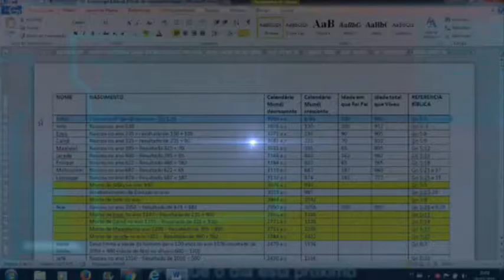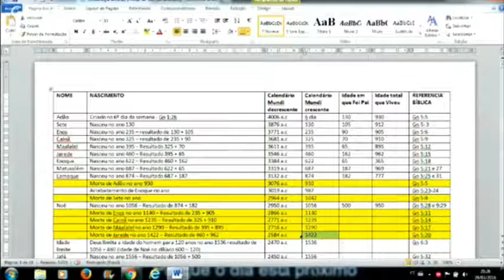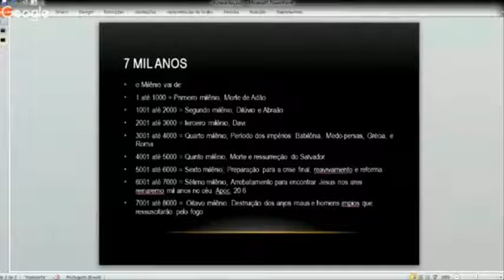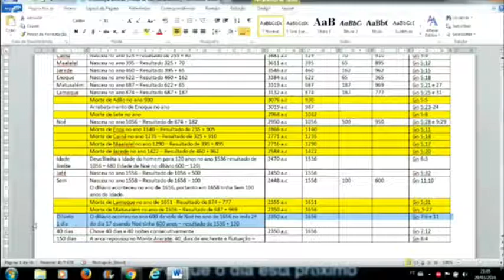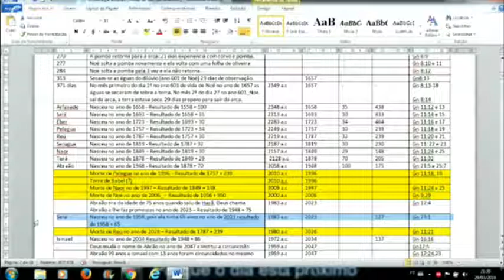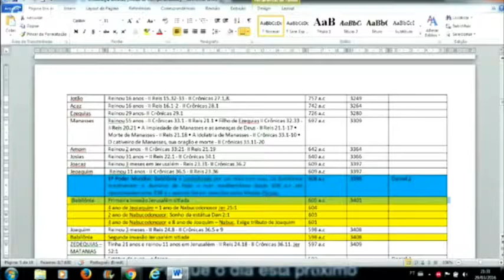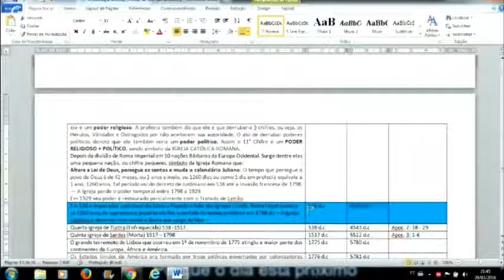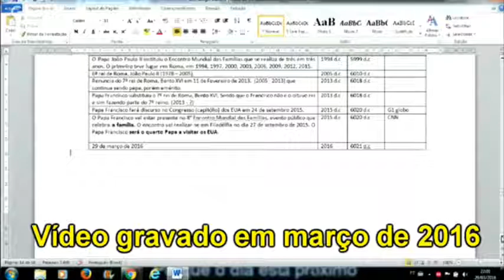🔝 1.3 A PREPARAÇÃO para a VOLTA de CRISTO | Os ÚLTIMOS 7 ANOS dos 6.000 ANOS de PECADO!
Para participar de nosso Grupo MIR no WhatsApp, entre em contato com nosso irmão Marivaldo que é um dos Administradores do Grupo: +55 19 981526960